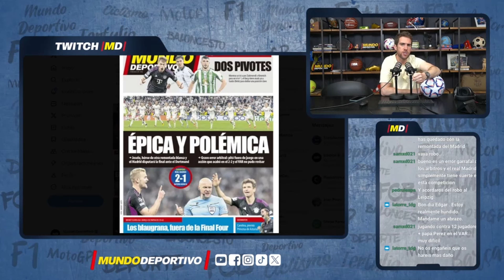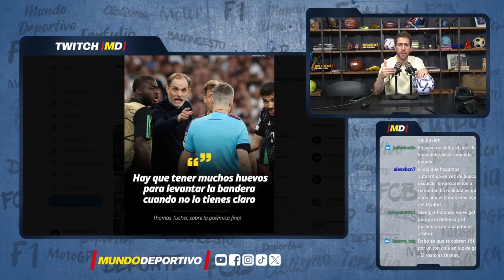CHAMPIONS | Otra "ayuda" más al Real Madrid en la Champions League pitando fuera de juego al Bayern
Polémica arbitral en el Real Madrid Bayern en el último minuto del encuentro.